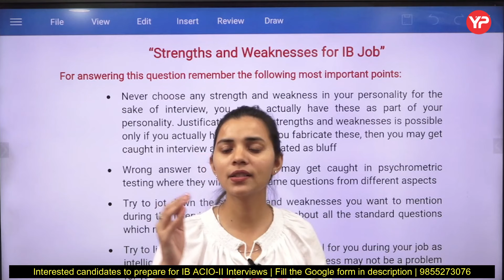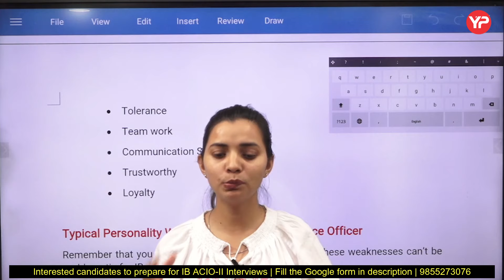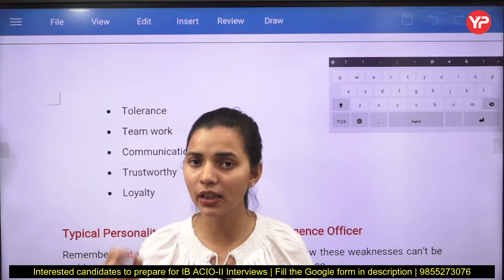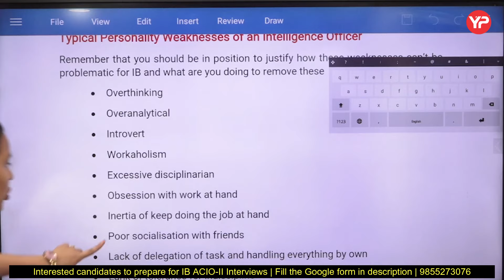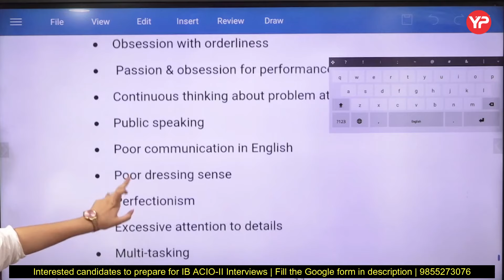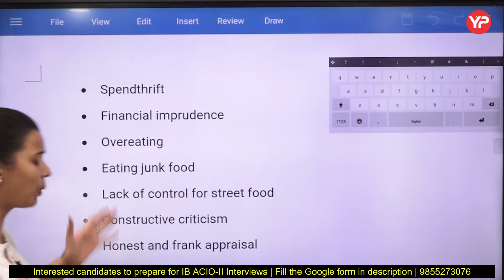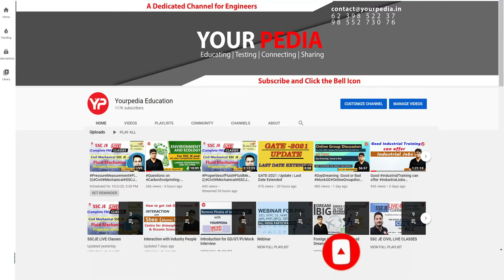Typical Strength & Weakness for IB officer | ACIO Executive & Technical Interview preparation